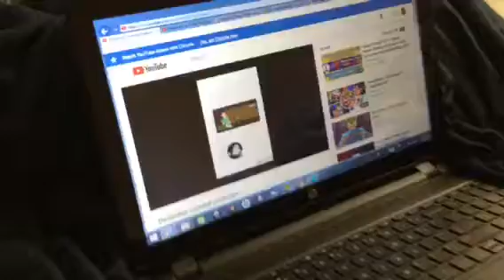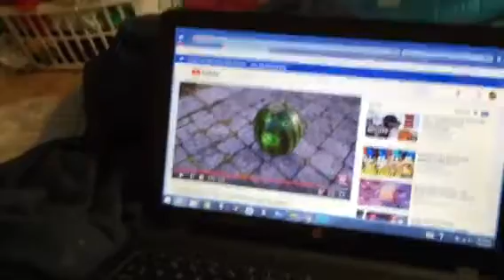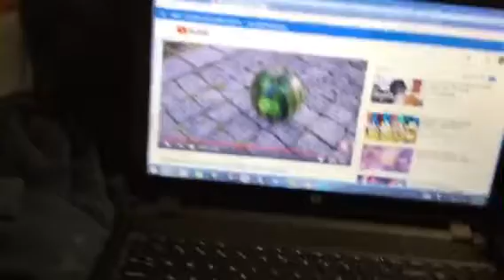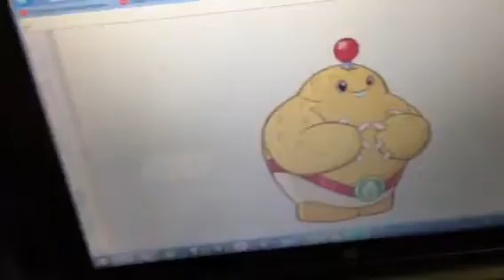PVZ Plush Season 1 Episode 12:Boss Battle:Pam’s Watermelon Machine!